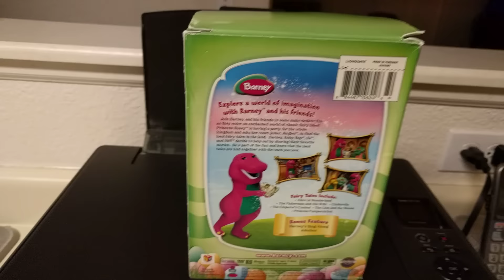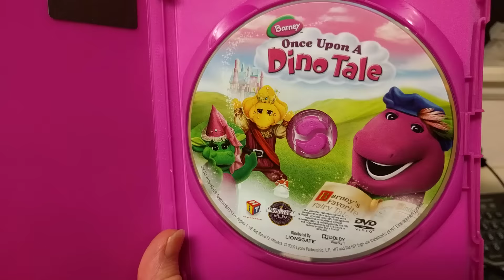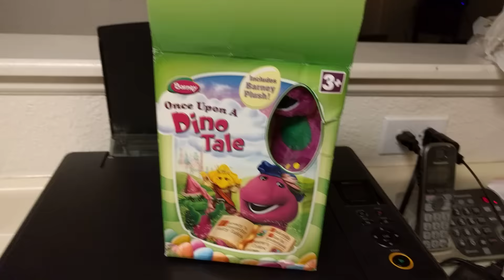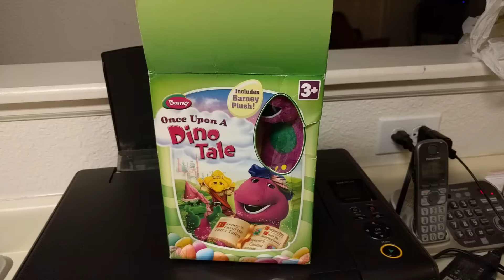Kiana's Once Upon A Dino Tale DVD&Barney Plush!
One of Kiana's Christmas Presents😊